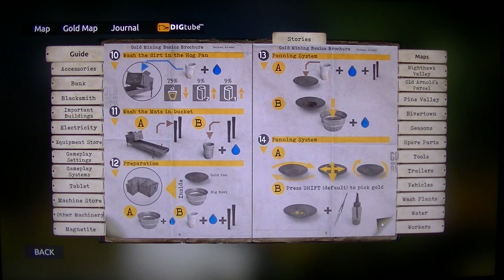MongoTV_3908 - Mongo Games - Part 94 - Gold Rush The Game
PART 94 - Part 89 to part 99 is same game session. Note to this game session : I FINALLY got a small diesel water pump to work inside the large green hangar, after many houre and many mistakes. I forgot i had to connect a machine to the water pump, before the water pressioer will raise from 0 zero But i forgot something important, that in the long Alaska winter, we have low sub zero C temperatures and water will get frosen, and the water hose will be damage of cold and ice, and the dirt will maby get frozen too, but i need to wait what will happen, after the 7 day in winter .-) ? I need digging a LOT with my small shovel, like many real days, i need get like US$20.000 so i can buy the small excevator.